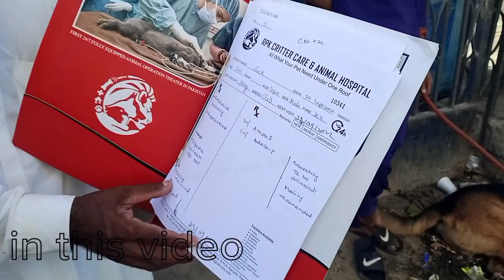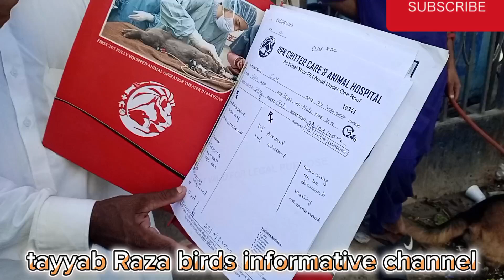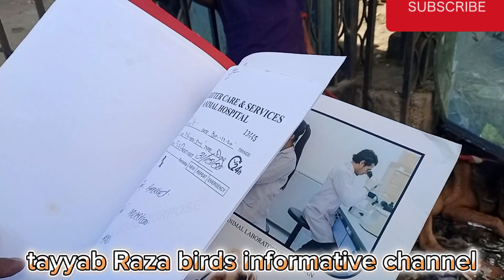saddar dog markit10-9-2023karachi rate and unique Dogs breeds /سلالات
saddar dog markit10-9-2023karachi rate and unique Dogs breeds /سلالات#lalukhet exotic Birds parrots  market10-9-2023karachi سوق الطيور والببغاوات الغريبہ#لالوكيت كراتشي